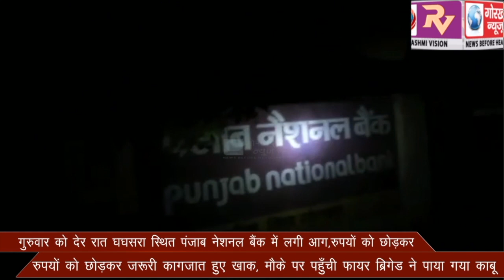गुरुवार की देर रात घघसरा स्थित पंजाब नेशनल बैंक में लगी आग,रुपयों को छोड़कर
गुरुवार की देर रात घघसरा स्थित पंजाब नेशनल बैंक में लगी आग,रुपयों को छोड़कर जरूरी कागजात हुए खाक, मौके पर पहुँची फायर ब्रिगेड ने पाया गया काबू-GORAKHPUR NEWS  -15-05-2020